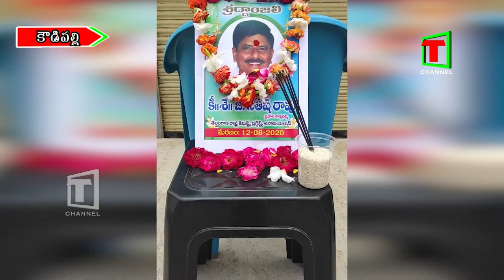సంతోష్ రావు చిత్రపటానికి పూలమాలవేసి ఘనంగా నివాళులు //12.08.2020//T CHANNEL NEWS//